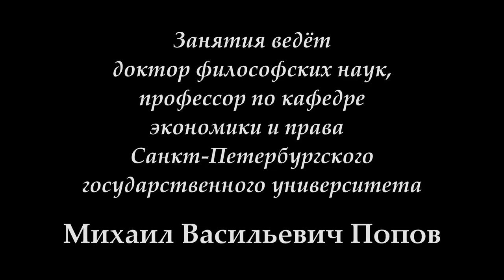М.В.Попов. 15. «Общественно-экономическая формация». Курс «Любомудрие». СПбГУ, 2016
В лекции доктора философских наук профессора М.В.Попова "Общественно-экономическая формация" 20 апреля 2016 года по курсу "Любомудрие" раскрыто понятие общественно-экономической формации для понимания общественного развития и рассмотрен критерий разделения исторического процесса на формации.

Веб-сайт

Желающие помочь Фонду Рабочей Академии могут перечислить пожертвования на карту Сбербанка:
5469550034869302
Михаил Васильевич П.